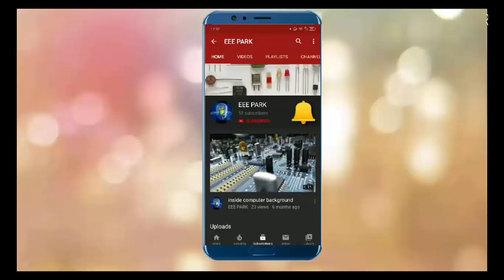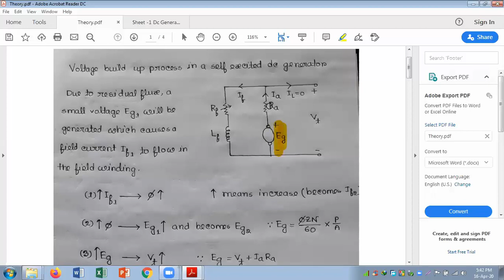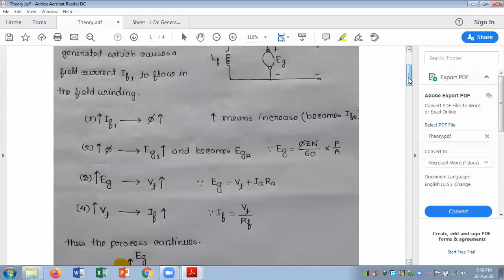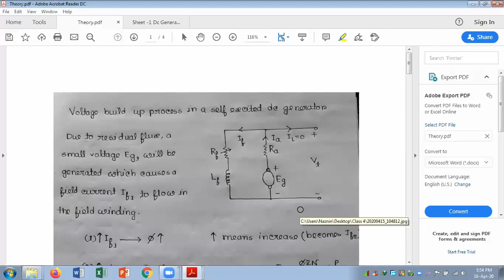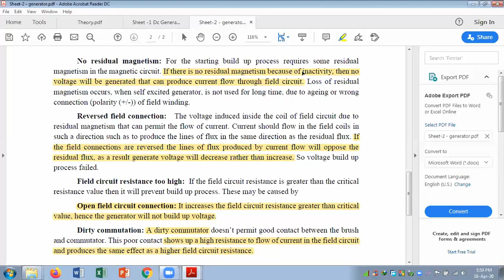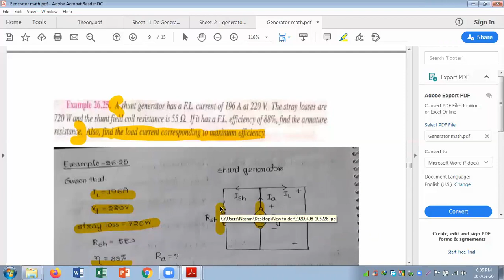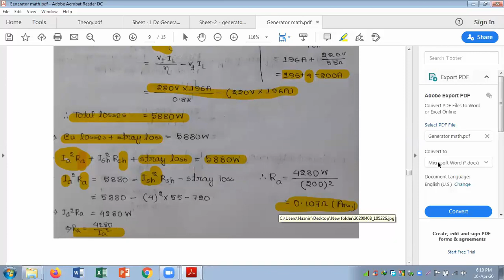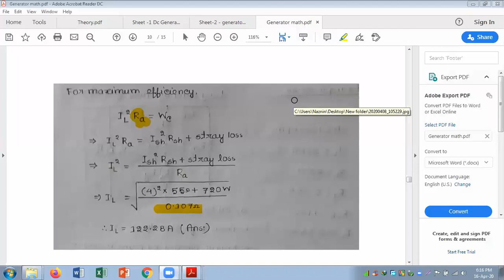Energy conversion 2 Dc motor Class 5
DC Motors
Mechanical Engineering
Differential Equations,Modelling
Laplace Transform
State Space,control systems
motor,derivation
transfer function
dc motor speed
motor speed

EEE PARK এর পক্ষ থেকে আপনাদের সবাইকে স্বাগতম।আমরা চাই নতুন হবিস্টদের কে ইলেকট্রনিক্স জগতের সব কিছু শেখাতে।আমরা যে ভিডিও গুলো আমাদের চ্যানেলে পোস্ট করি তার সবগুলো বিজ্ঞানসম্মত ও সবগুলো প্র্যাকটিক্যালি প্রমানিত।আমরা কোন কপি পেস্ট ভিডিও পোস্ট করি না আমাদের চ্যানেল।আমাদের এই চ্যানেলটিকে এগিয়ে নিয়ে যাওয়ার জন্য আপনাদের সকলের কাছে সাহায্য কামনা করছি।